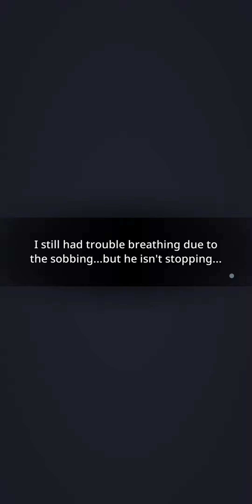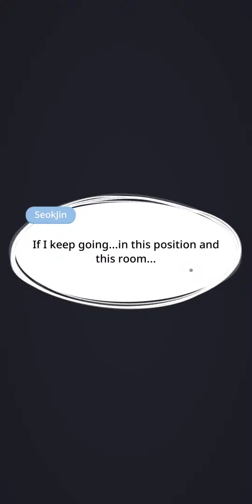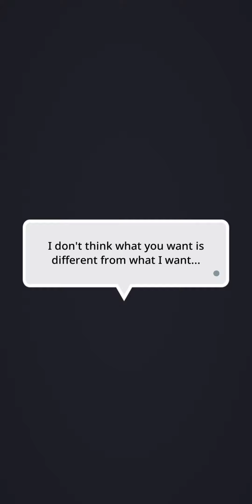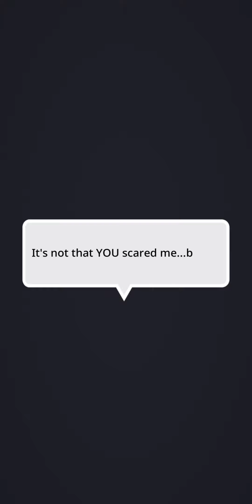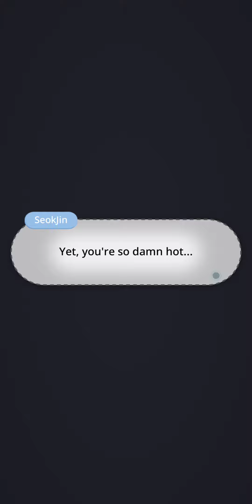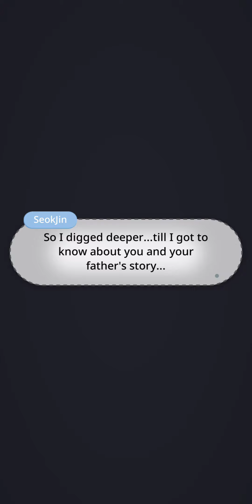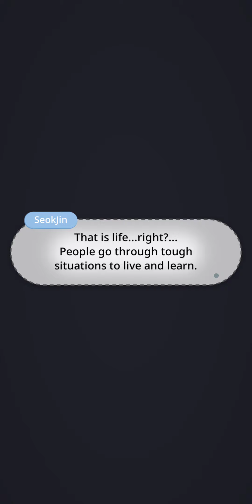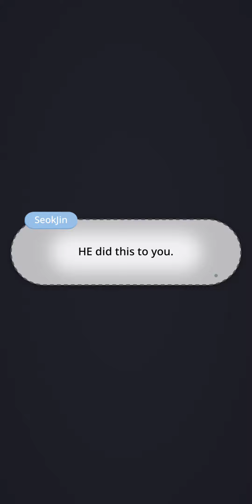BU Story (Shattered) Ep. 31- Invincible Pt. 1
"IT DOESN'T CONCERN YOU!!! Yet."

Accalia- The 2nd out of the 4 guys is Our WWH

1st guy- YoonGi

2nd guy Seokjin

Do you know who that last two will be?